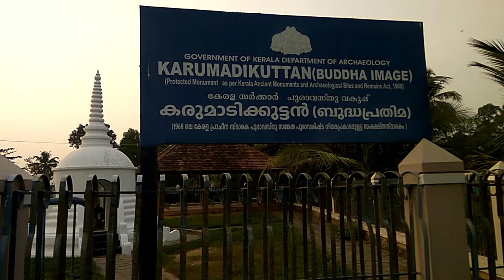KARUMADI KUTTAN (BUDDHA IMAGE) In Kerala | केरला में बुद्धत्व पुराना है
A belief that exist in Kerala much before 18th century,a half statue of Buddha was excavated through a nearby river of Takzhy which gives Kerala a history of having this religion's presence  quiet before 18th Century but the presence today as practicing religion is very minuscule.

Buddha image in kerala
Karumadi kuttan in Takazhy
Kerala has a history of Buddhism from 18th century
Buddhism in kerala
केरला में बुद्धत्व पुराना है
केरल में बुद्धत्व
केरल में बौद्ध धर्म 18 वीं शताब्दी का है
buddhism in kerala pdf
buddhism in kerala today
conversion to buddhism in kerala
buddhism in kerala by alexander p. c
buddhist population in kerala
buddhism and jainism in kerala
sree buddha temple koduvayur kerala
buddha statues in kerala